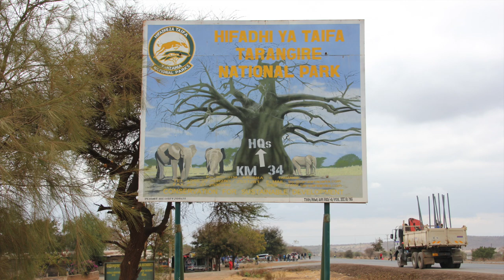TarangireNP 2014 SEP 02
Tarangire NP